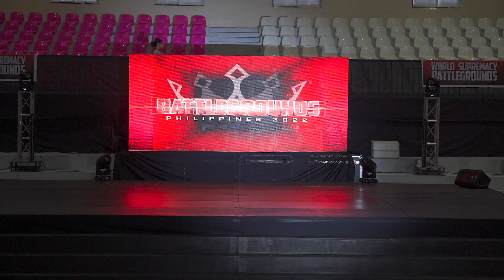John Paul Ordaz (wildcard) | SOLO DIVISION - Battleground Supremacy 2022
SOLO DIVISION
Sept. 3-4, 2022
San Jose del Monte City Sports Complex
Bulacan, Philippines

Thanks to all the subscribers and viewers of my small YouTube channel.
Again, thank you. I couldn't have done this without your support, guys.